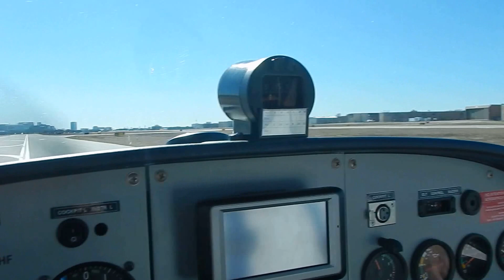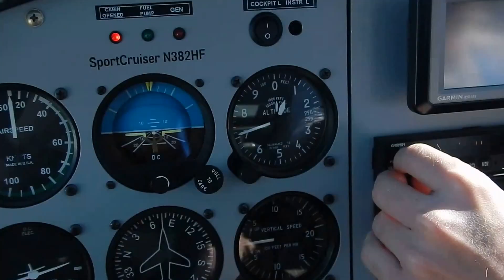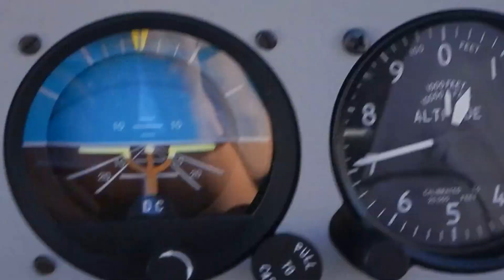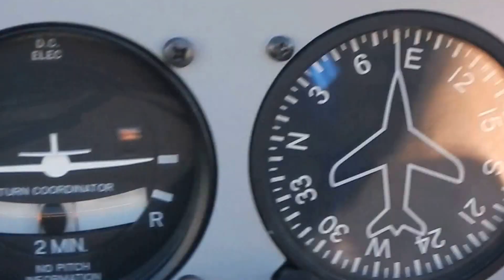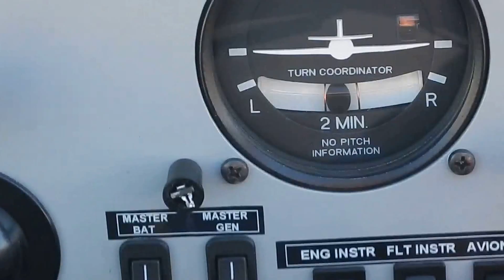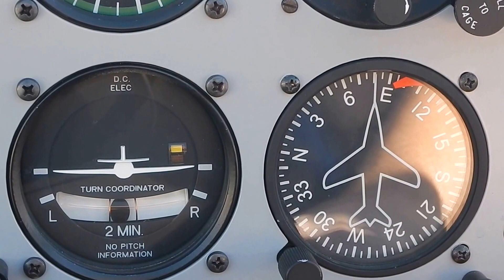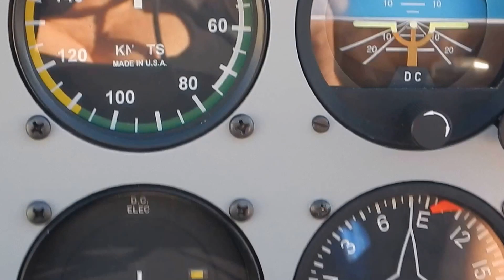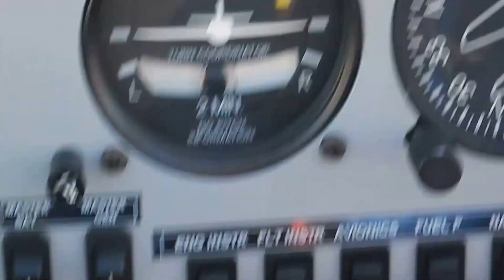01/30/2016 Ela flying Czech made Sports Cruiser $150,000 plane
Addison Airport to Lake Ray Hubbard, TX 1
1 HR Flight with instructions